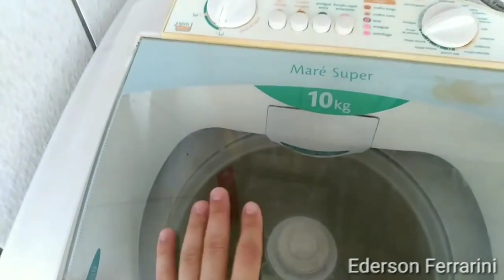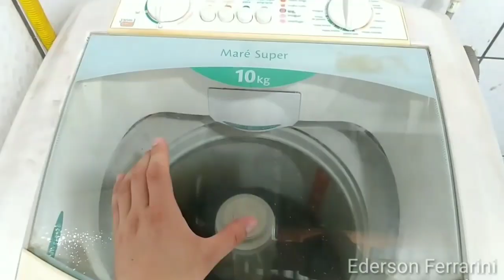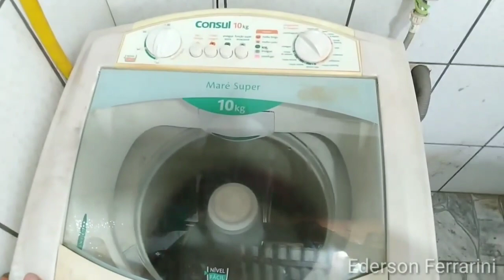🔴máquina sem força para bater e centrifugar consul